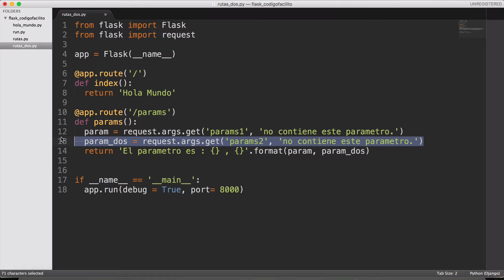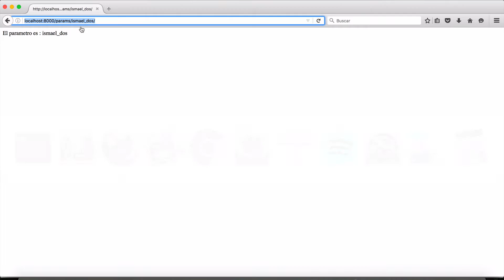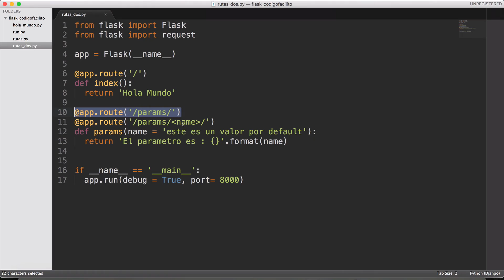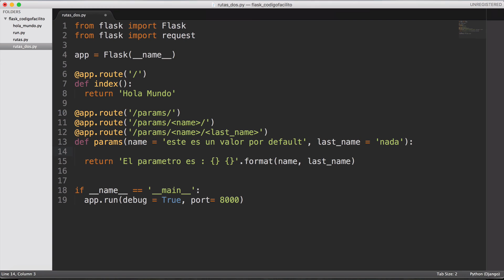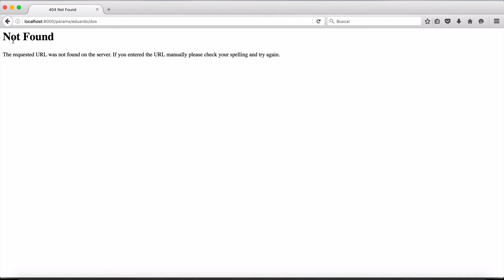5.- Curso Flask - Validar Rutas